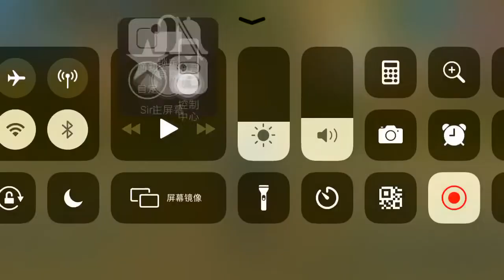VC mobile how to obtain AP pcj600